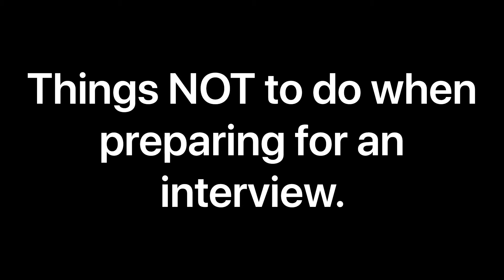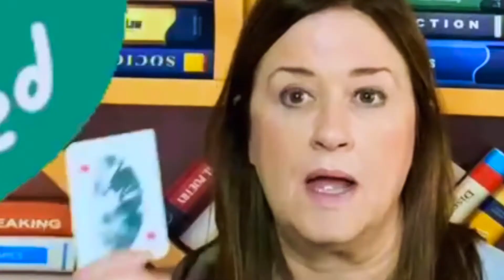The Morning Routine Eps.196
Monday Positivity February 1, 2021